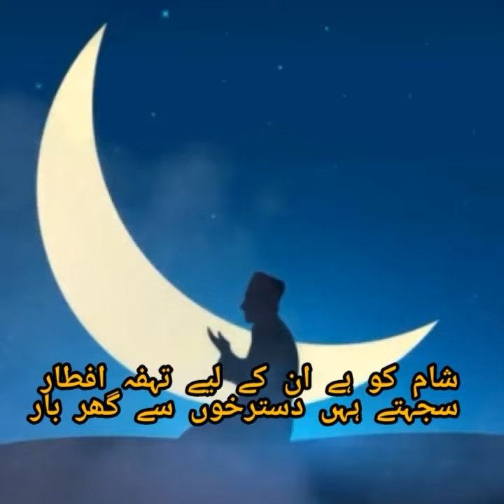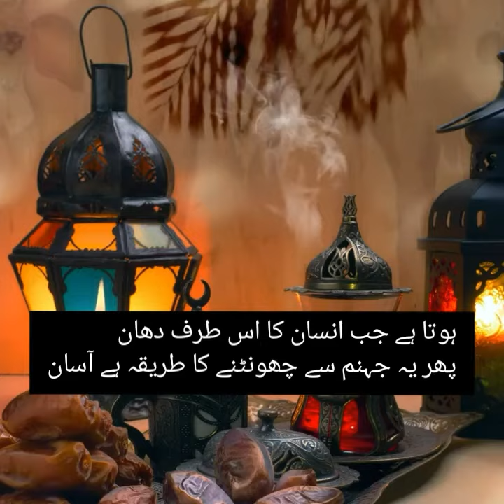Ramzan agyea a beautiful nazam of Ramazan mubarak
Ap sab logo ko bht bht ramzan mubarak ho or Allah hamema pura roza rakna ki taufeeq ata kara or as magfirat or rahamt k month ma ham Allah ko razi kara Ameen.

In this video the beautiful poetry about the arrival of Ramzan Mubarak that wriiten by shahid khan jaddon and voice our ny the hassam hashu..

Written by shahid khan jaddon
Published by hassam hashu